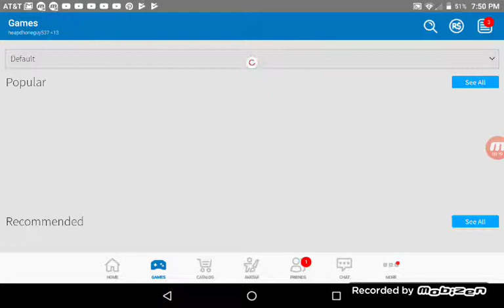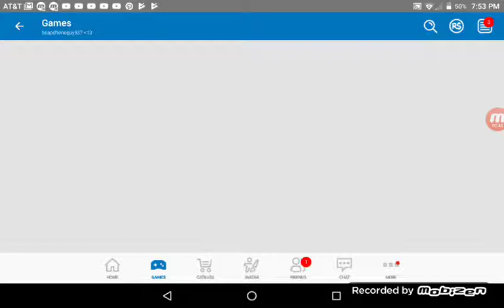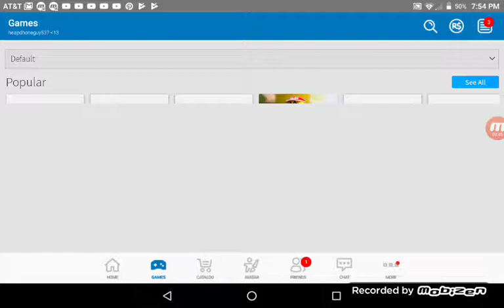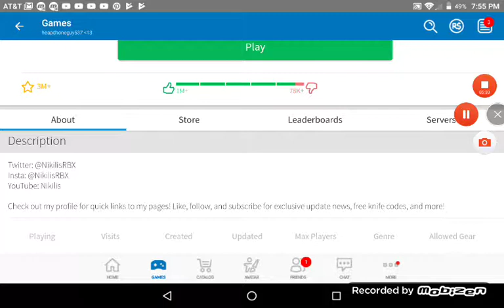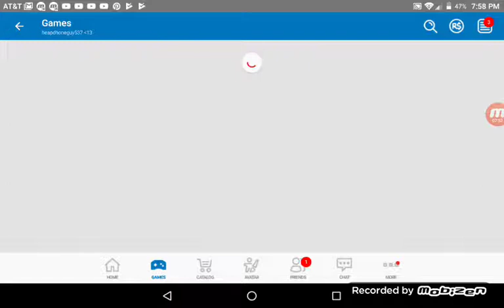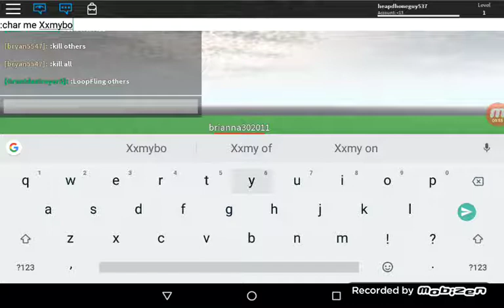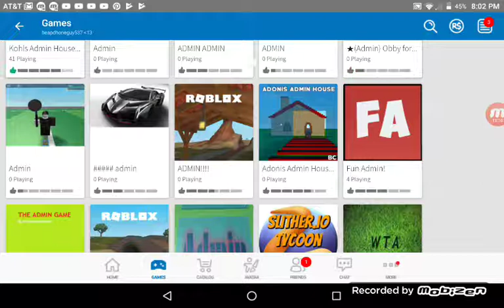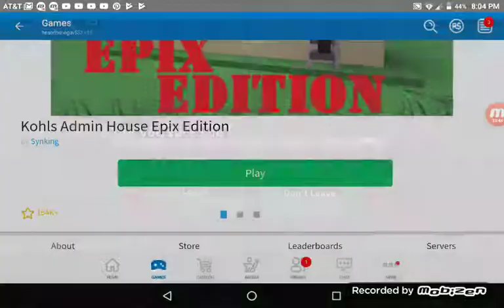April 24, 2018